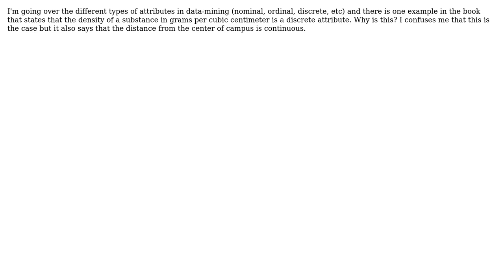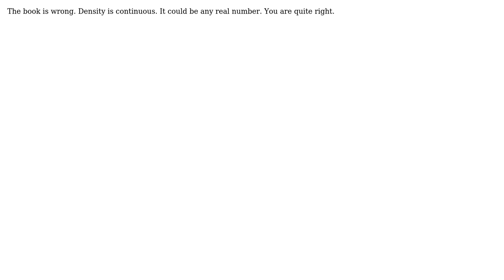Computer Science: How is density of a substance in grams per cubic centimeter a discrete attribute?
With thanks & praise to God, and with thanks to the many people who have made this project possible! You are responsible for your own actions.